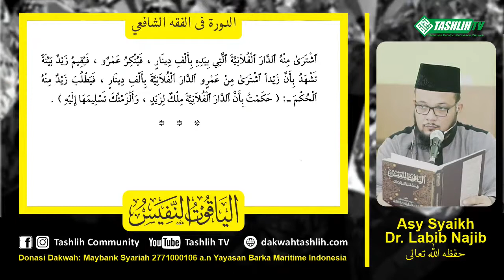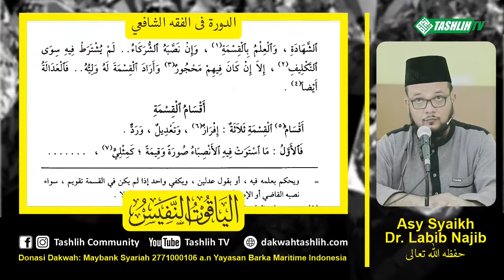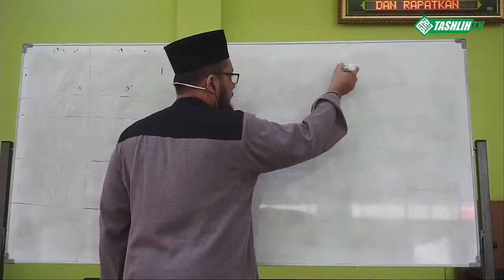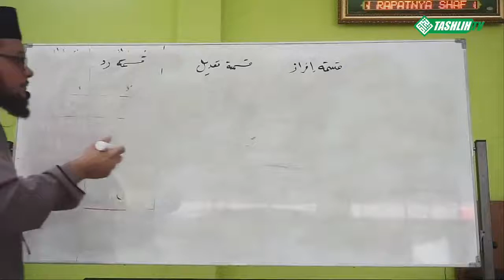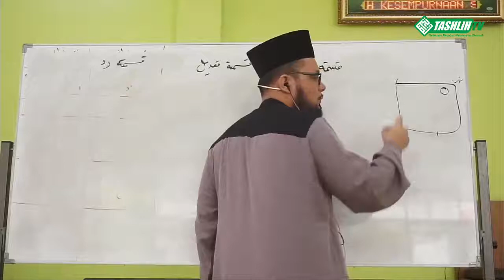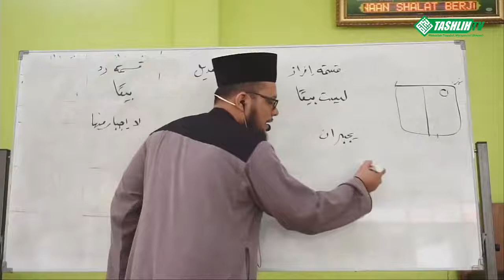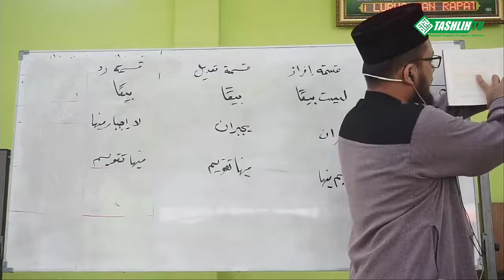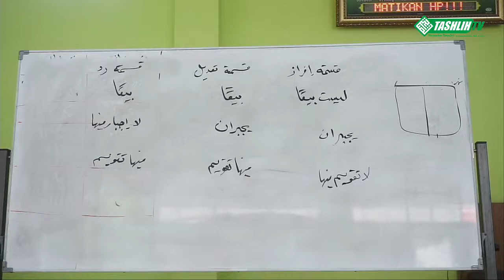شرح الياقوت ٥٤ [القضاء - القسمة]